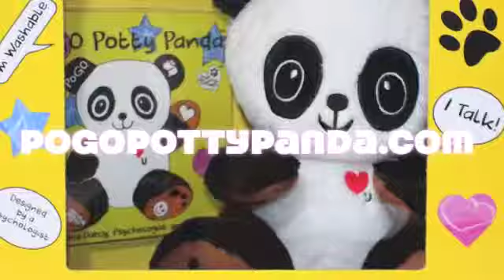PoGO Potty Panda's Poem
Dylan says PoGO Potty Panda's Poem